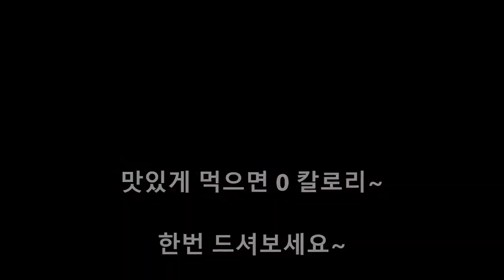먹어 보세요~ 두끼 떡볶이 / Dookki Tteokbokki / 2食トッポッキ /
두끼 떡뽁이를 먹어보았습니다.
개인적으로 떡보다는 야채를 좋아해서 즉석 떡볶이를 먹는 편인데 개인의 취향에 따라 재료부터 소스까지 원하는대로 만들어 먹을 수 있다는게 장점이네요~ 물론 가성비도 저렴한 편이구요~
부담없이 떡뽁이를 부대찌게 처럼 조리하여 실컷 먹어보았습니다. ^^
한번 드셔보세요~